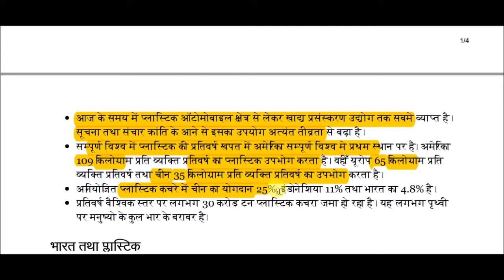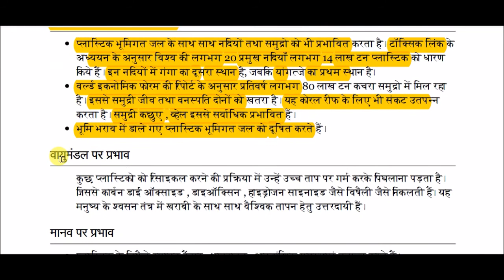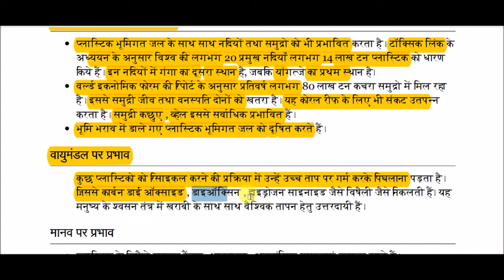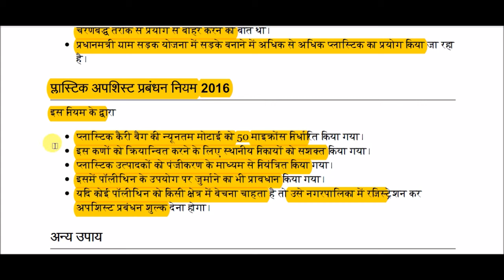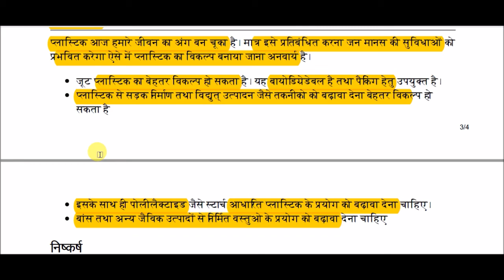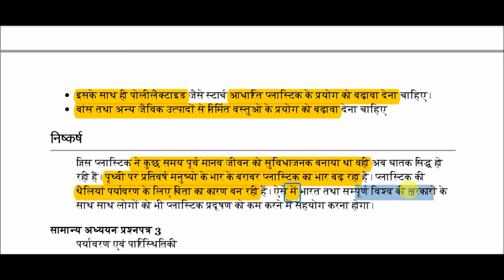प्लास्टिक प्रदूषण || Plastic pollution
Plastic pollution for All Competitive Exams like SSC, Railway, IB, Bank, UPSC, BPSC, MPSC, PCS, etc.